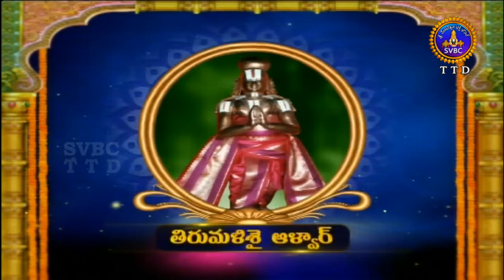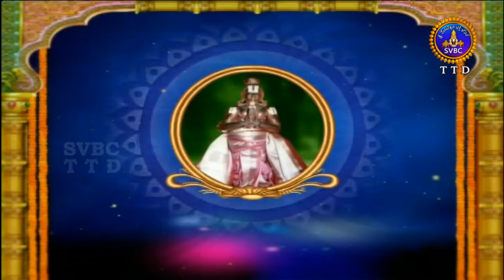ఆళ్వార్ శ్రీసూక్తి | Alwar Srisukti | EP 2255 | 08-11-18 | SVBC TTD